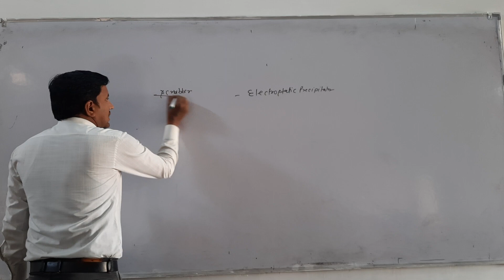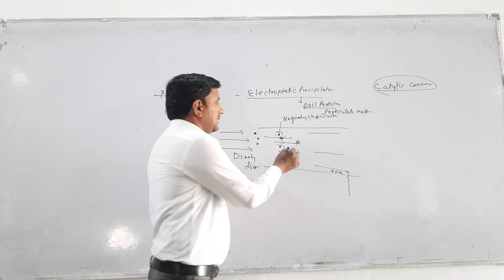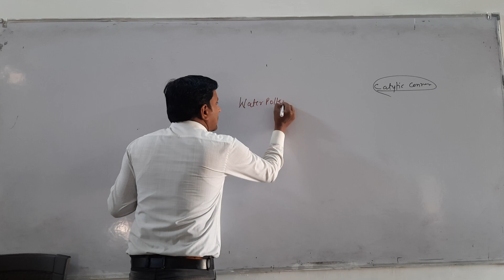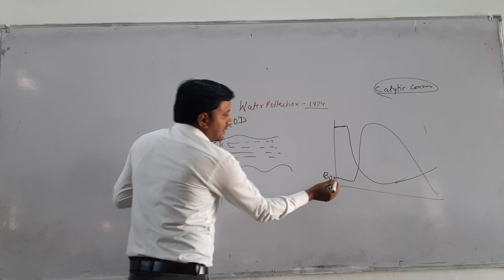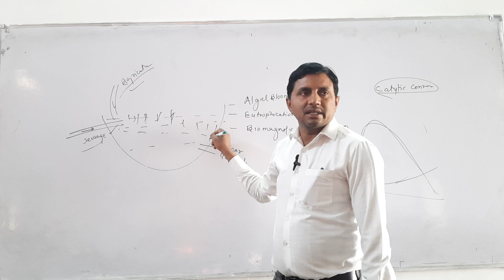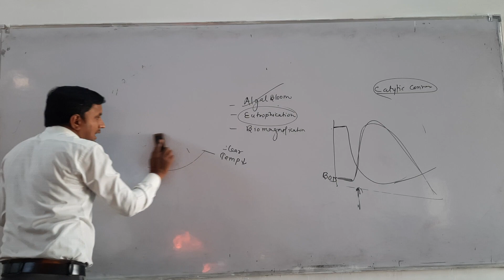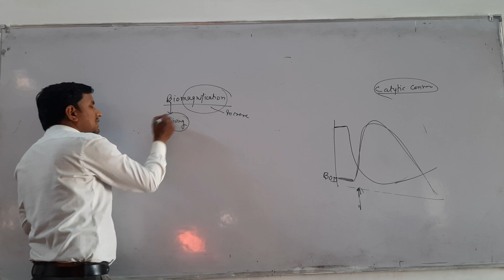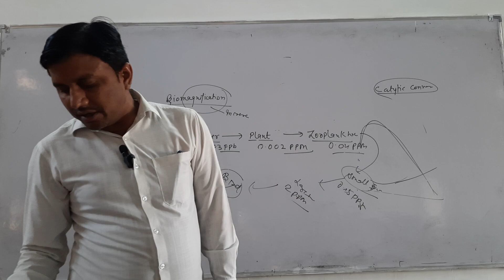ESP , catylatic converter , scrubber , algalbloom , biomagnification , eutrophication ..